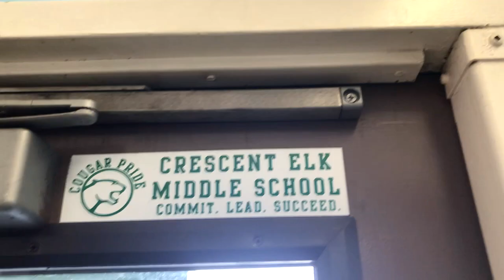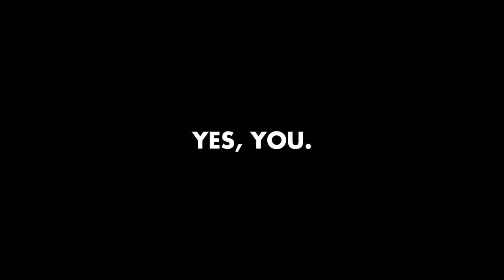YOU MATTER VLOG - Crescent Elk Middle School | 6.6.18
On June 5, 2018, I had the privilege to travel from Southern California to Crescent City, CA, which borders California and Oregon, to speak with students on the importance of building positive self-esteem at Crescent Elk Middle School. While I was in town, I decided to visit the famous Redwood Forest that is home to some of the largest trees in the world along with some local sights like the Battery Point Lighthouse.

Most importantly, I got to hang out with a lot of cool students and hear about their stories and challenges they go through living in Crescent City. Hope you enjoy this vlog and let me know if you have any suggestions on improving the vlog in the future! Cheers and lots of love. -Richard